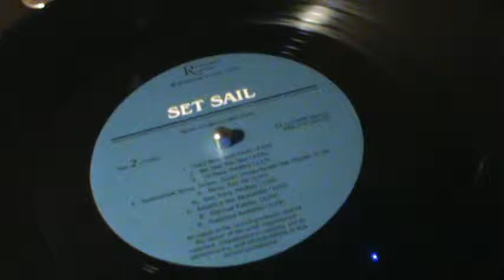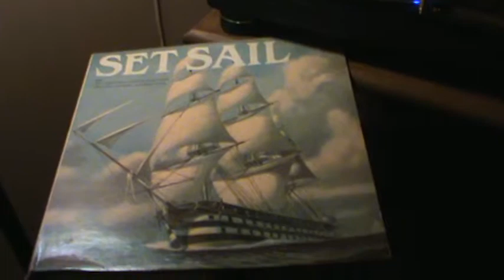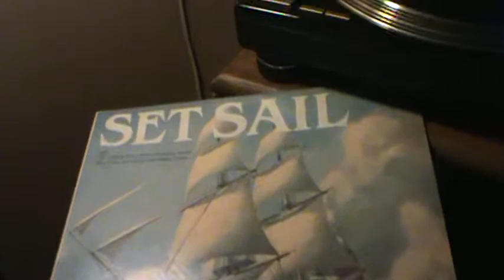We Saw The Sea / Set Sail / Naval Academy Band&Glee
For all the Navy fans, & Naval Veterans, this is a nice piece
which all will relate to.  The Sea..The Ships..  Fair Winds..
  (Irving Berlin...1935...  Hope you enjoy, and Keep playing the music !